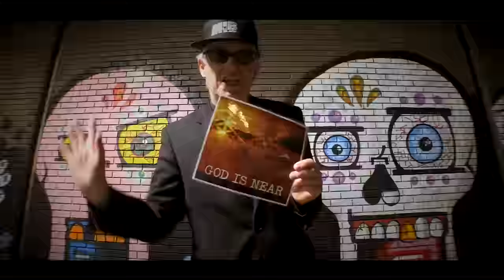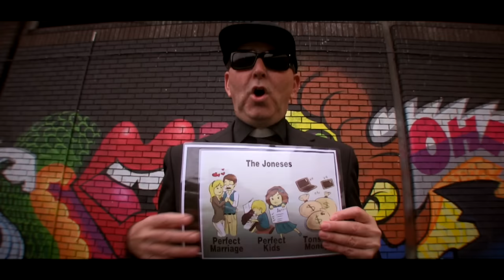The Shoes Bro s In It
The Shoes Bro’s (Fr Willie / Rev Neil) morph into ‘MIB’ (Min In Black) & join MIP (Minnie In Pink / aka Rev Rhona Cathcart).

In the face of 'Advent Attack’ they’re on a mission to ‘expose all things alien to the true meaning of Christmas’. They rope in stellar pupils from Loudoun Montgomery and St Mark’s Primary Schools to cut this version of Irvine born Jim Montgomery’s famous carol ‘Angels from the realms of glory’ - ‘In It’.

The big question is, “Is Christ in Christmas?”